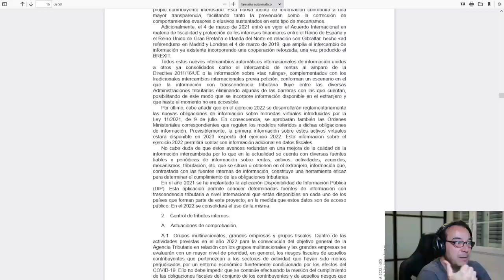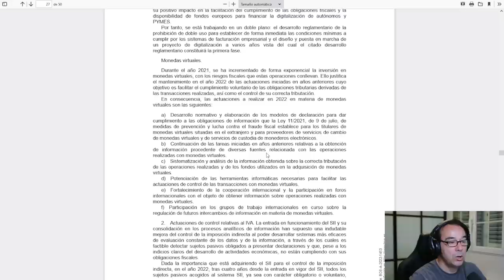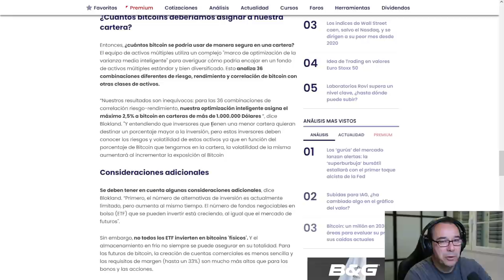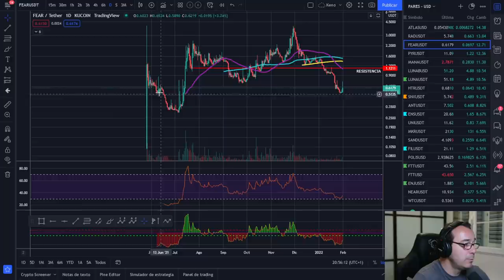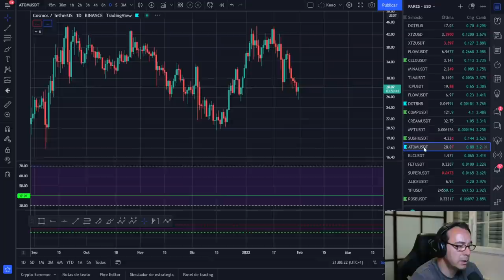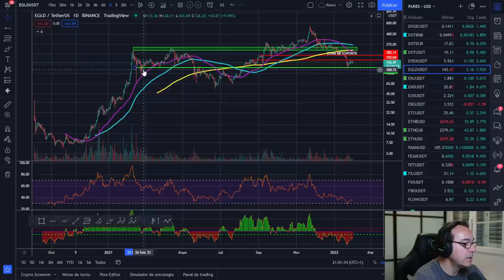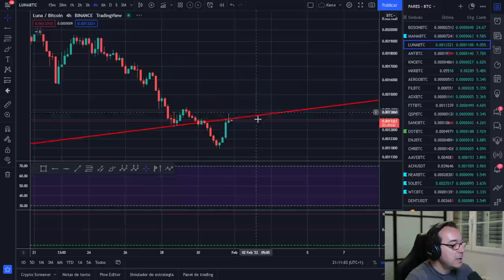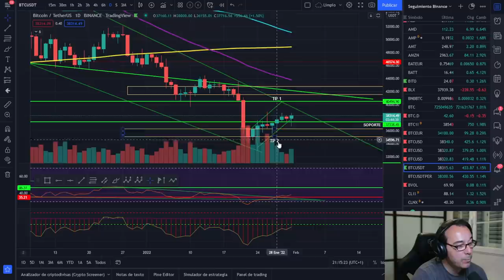🚀 BITCOIN 💵💵💵¡HACIENDA CUIDADITO QUE NOS AVISA! 💶💶💶¡BUEN MOVIMIENTO!🥇🥇🥇¡VERGUENZA EUROVISIVA!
BUEN MOVIMIENTO DE BITCOIN QUE SIGUE AL ALZA EN EL MUY CORTO PLAZO. HACIENDA AVISA EN EL BOE.

LECTURAS RECOMENDADAS:
EL MEJOR SOBRE BITCOIN Y BLOCKCHAIN FÁCIL DE ENTENDER:

🚀 BITCOIN 💵💵💵¡HACIENDA CUIDADITO QUE NOS AVISA! 💶💶💶¡BUEN MOIMIENTO!🥇🥇🥇¡VERGUENZA EUROVISIVA!